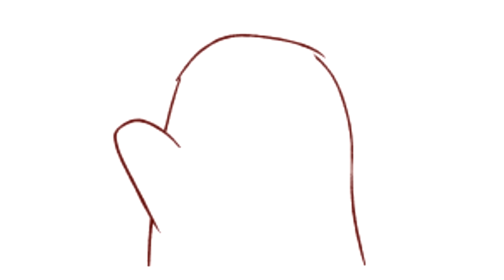(ComicDub) Undertale - Napstablook's Unfinished Business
Napstabsmol actually, but hey... Still adorable
Yes

Matthew
Gustavo Cervantes
D-Rector
ICanEditzComicz!

Donation links (No Obligation but a little bit helps my college times)